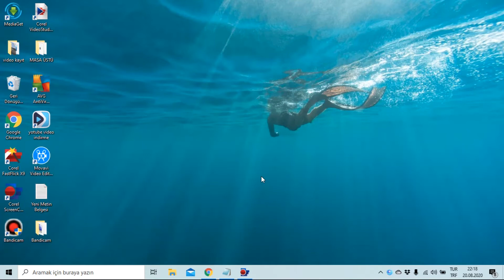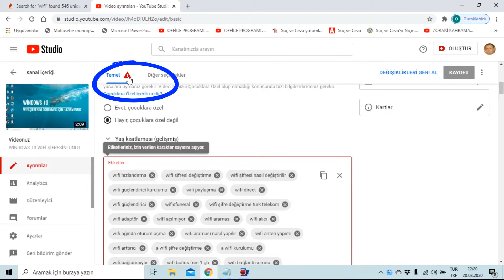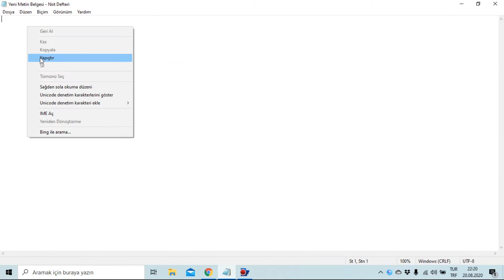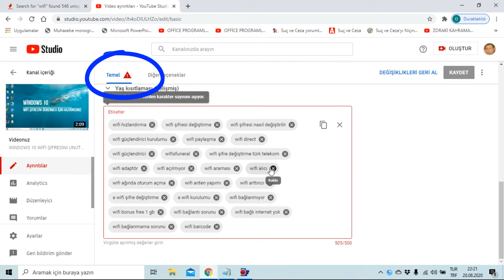YENİ BAŞLAYANLAR İÇİN KOLAY VE BASİT ETİKET EKLEME NASIL YAPILIR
Yeni Başlayan arkadaşlar, zaman tasarrufu elde etmek için etiketlerinizi aşağıdaki linke tıklayarak buradan elde edebilirsiniz.